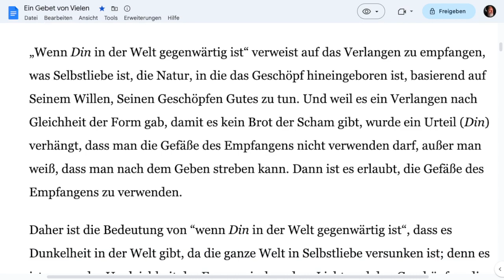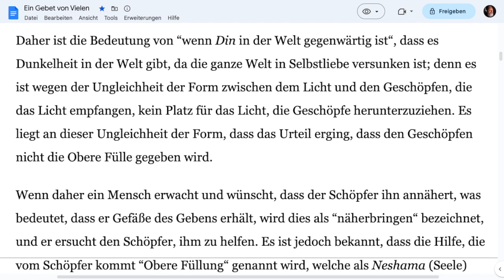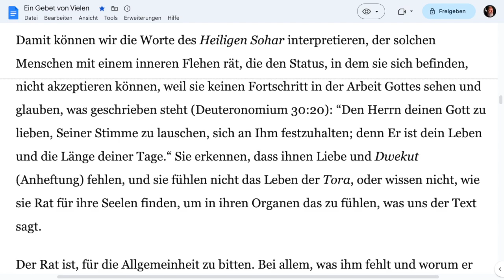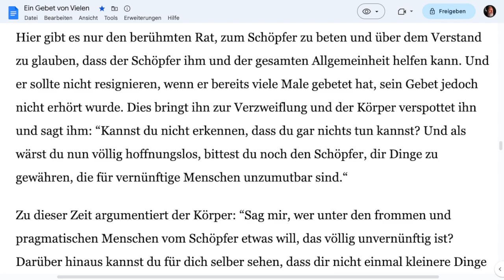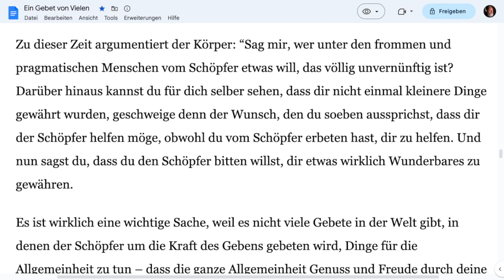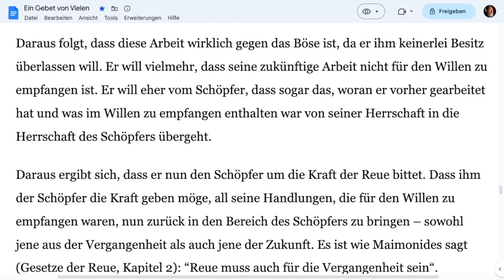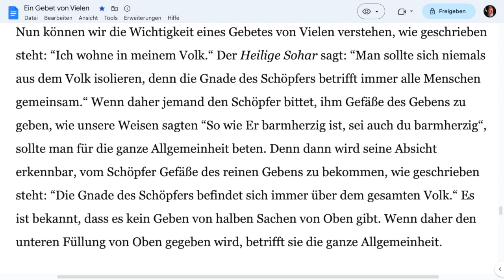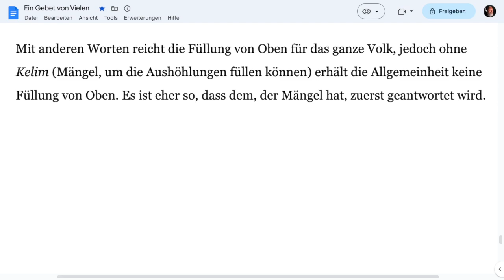Wir Erbauen Eine Spirituelle Gemeinschaft Mithilfe Der Wissenschaft Der Weisheit Der Kabbala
MiU 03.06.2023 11:00 - 12:30 UHR Rabash. Artikel Nr. 15, 1986. Ein Gebet von vielen

Falls sich Ihrerseits Fragen entwickeln, so werden Sie in der Lage sein, solche LIVE stellen zu können, die Ihnen sofort beantwortet werden würden.